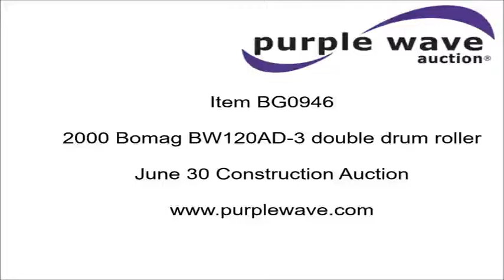2000 Bomag BW120AD-3 double drum roller for sale | no-reserve Internet auction June 30, 2016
View a detailed listing of this item and place bids

2000 Bomag BW120AD-3 double drum roller
5,035 hours on meter
Deutz F2L1011F two cylinder diesel engine
21 kW
Hydrostatic transmission
Vandal guard
Front and rear work lights
47"W x 27" diameter smooth drums
Single vibratory system
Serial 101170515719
Unit# 4-63

Location
Marshfield Rental Center
351 McNabb Road

Item location address: This item is located at 351 McNabb Road, Marshfield, MO

It's located in Marshfield, MO, and we're selling it to the highest bidder regardless of price.